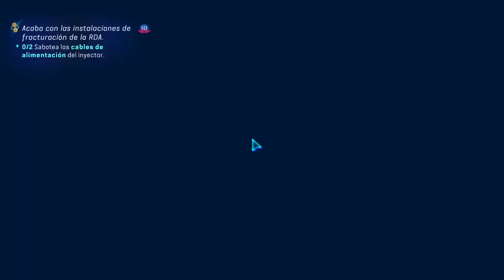Avatar: Frontiers of Pandora - Capítulo 16 - La Garganta del Llanto - Gameplay - Español